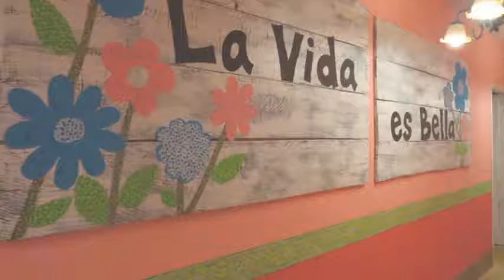Finca Recreacional Marcelandia, Casa rural en Santa Rosa de Cabal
Finca Recreacional Marcelandia es una Casa rural de Santa Rosa de Cabal ubicada en kilometro 3 via termales santa rosa de cabal, risaralda.